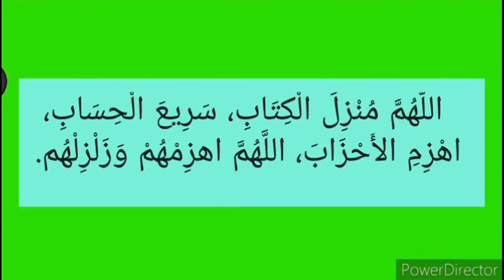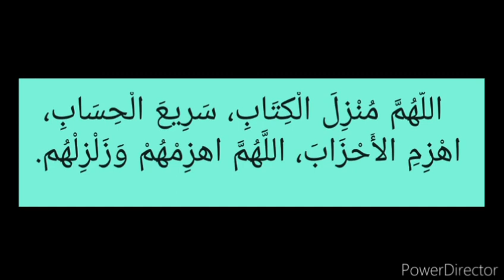Dui. Addawiiraati kadhatan